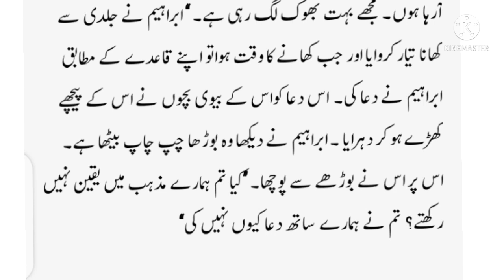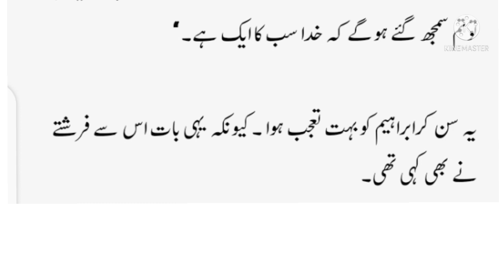اللہ سب کا ایک ہے۔Allah is one for all